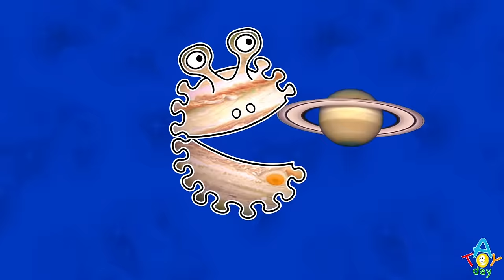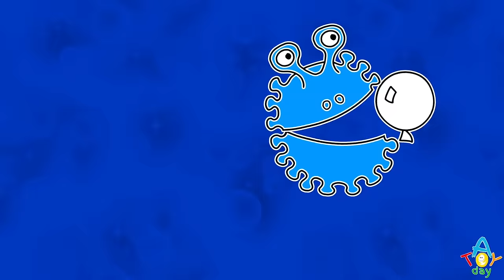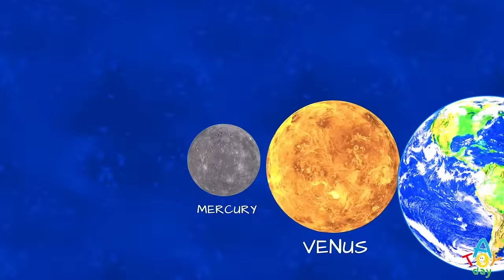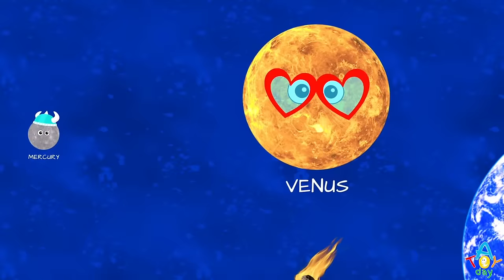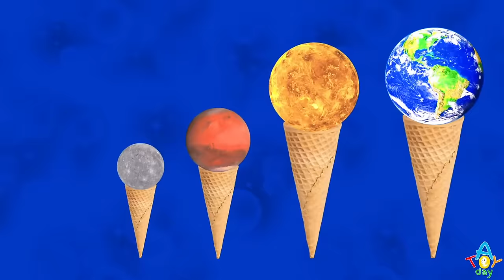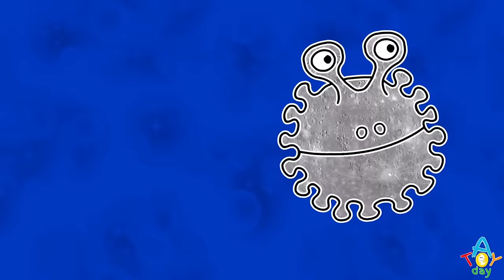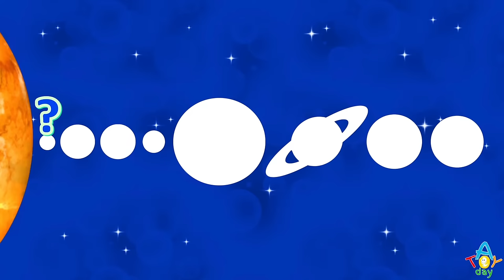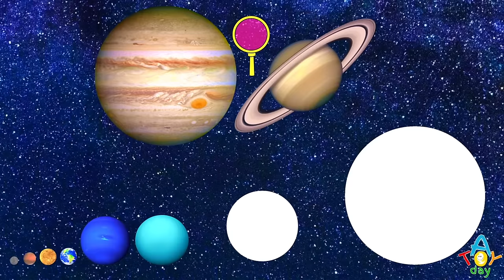Learn Funny Planets for KIDS 🪐🪐🪐🪐🪐🔴 | Planet Mercury Venus Earth Mars Jupiter Saturn Uranus Neptune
Best comparison of 8 Planets of the Solar System. This simple funny educational videos help to imagine sizes of our planets for kids of all ages. The smallest planet in the Solar System is Mercury, next one in size is Mars, Venus is much bigger, our Earth is almost the same size, next one is a giant Neptune, Uranus is a little bigger, then Saturn, and biggest planet of the Solar System is Jupiter. However all the planets are small babies when you see how huge the Sun is!
Hungry Planets
Hungry Sun
Hungry Ice Scoop Planets
Ice Cream Planets
Dwarf Planets
Hungry Dwarf Planets
Glass Planets
Jupiter vs Planets
Vacuum Planets
Hungry Planets 2
Plane Sizes
Choose Ice Cream
Jumping Planets
Monster Planet
Music with Planets
Black Hole
Planet Sizes
Learn Dwarf Planets
Ghost Planets
Color Ghost Planets
Ghost Planets Game
Catch the Planet
Planet Band
Color Planets
Planets Sport
Planet comparison
Planet Soccer
Planets for Baby

Just remember:
My                 Mercury
Very               Venus
Educated       Earth
Mom               Mars
Just                Jupiter
Served            Saturn
Us                    Uranus
Nachos           Neptune